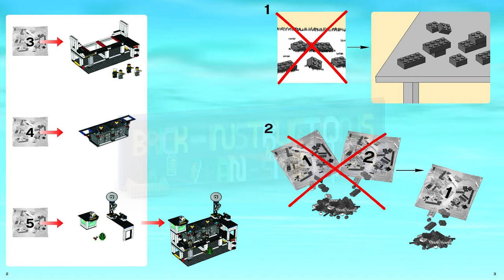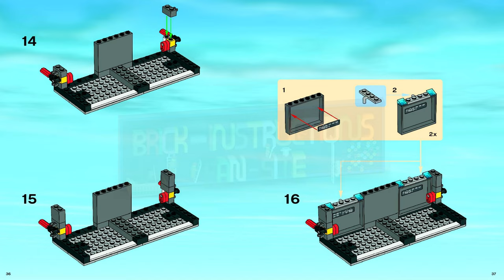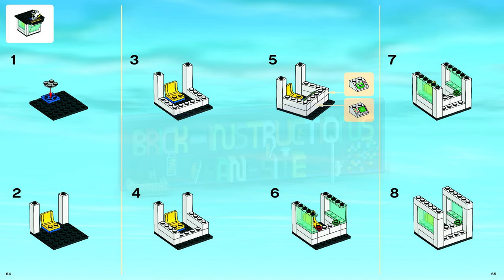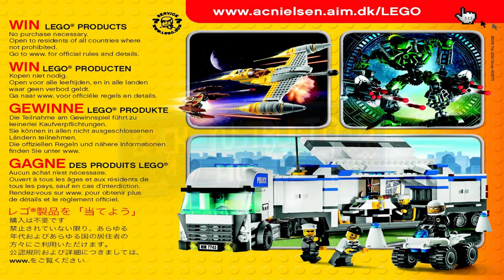LEGO instructions - City - Police - 7744 - Police Headquarters (Book 3)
How to build the 2008 Lego Set 7744 - Police Headquarters